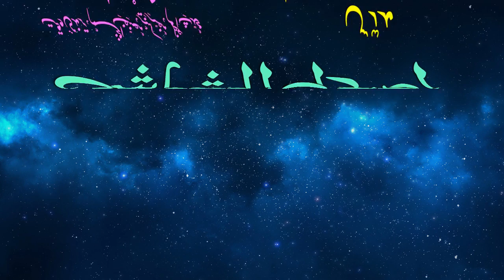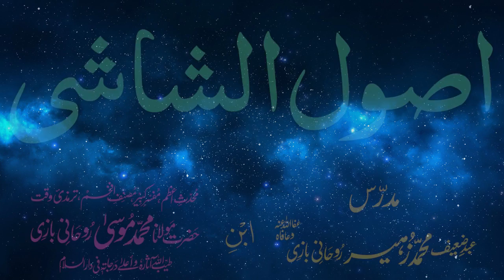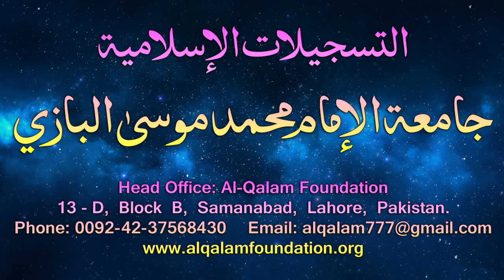Usul-e-Shashi Dars - 120 - page - 103 - by Maulana Muhammad Zuhair Albazi - 23/07/2006